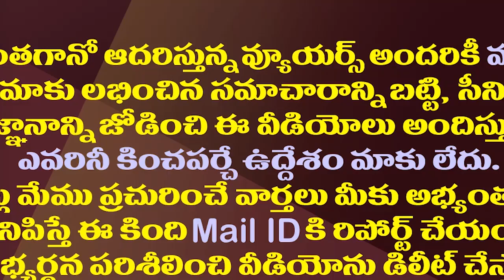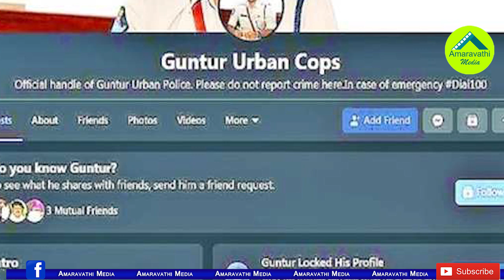ఆ కేటుగాళ్లు చేసిన పనికి గుంటూరు పోలీసులు షాక్| Fake Facebook Account On The Name Of Guntur Police